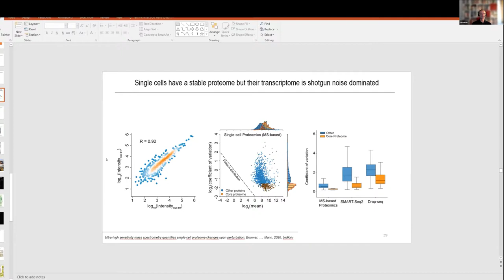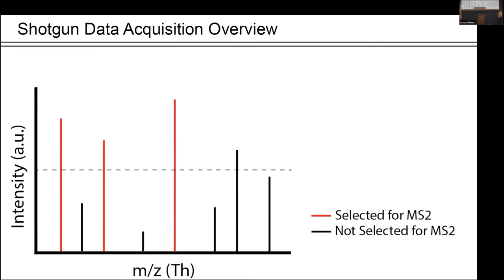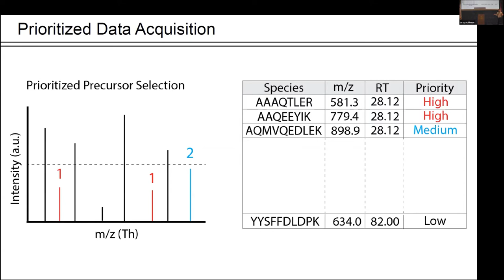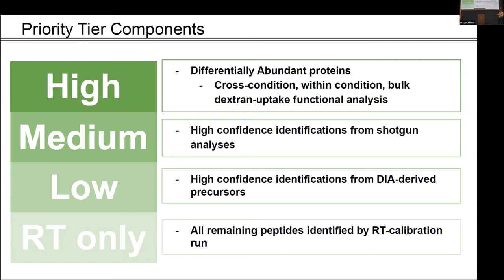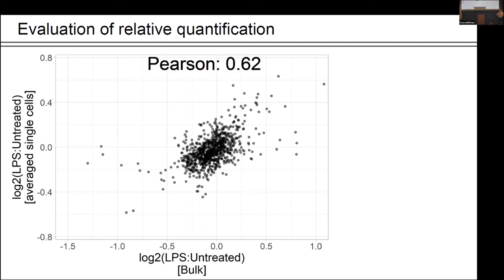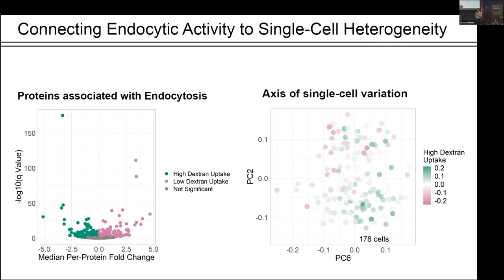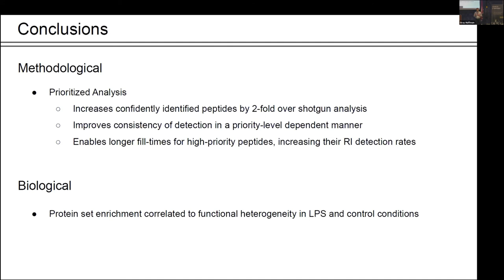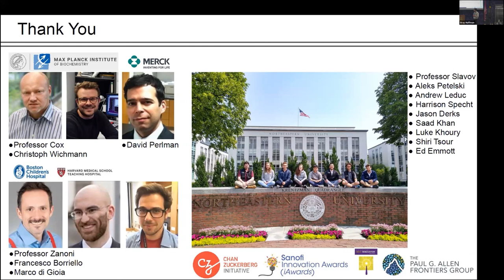Prioritized single-cell proteomics | Gray Huffman | SCP2021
Presentation by R. Gray Huffman at the 4th single-cell proteomics conference, SCP2021 Prioritized single-cell proteomics.

Relevant papers:
Slavov N. (2021)
Driving Single Cell Proteomics Forward with Innovation

Huffman RG, Leduc A, Wichmann C, et al. (2022)
Prioritized single-cell proteomics reveals molecular and functional polarization across primary macrophages, bioRxiv, doi: 10.1101/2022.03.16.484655

Specht H, Slavov N. (2020)
Optimizing accuracy and depth of protein quantification in experiments using isobaric carriers

Specht H, Emmott E, Petelski A, Huffman RG, Perlman D, Serra M, Kharchenko P, Koller A. Slavov N. (2021)
Single-cell proteomic and transcriptomic analysis of macrophage heterogeneity using SCoPE2